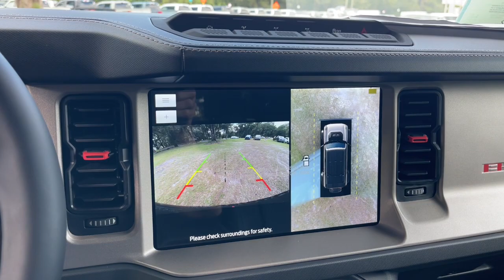2023 Ford Bronco Jacksonville, Orange Park, Gainesville, Ocala, Lake City, FL PLB79693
Cactus New 2023 Ford Bronco Raptor available in Starke, Florida at Murray Ford Superstore. Servicing the Jacksonville, Orange Park, Gainesville, Ocala, Lake City, FL area.

13447 US Hwy 301 S